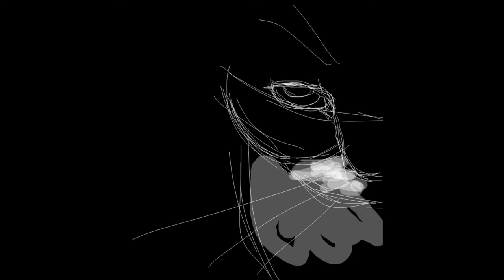Drawing a Cat - Digital Art Creation Replay - Time lapse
Replay of drawing creation of a Cat. This video is great for fans of digital art. In depth look into how digital art is created. Watch time lapsed high quality videos as artists create masterpieces. Learn different drawing and painting techniques as you watch videos.

Drawing details:
Title: Cat Sketch
Time lapse speed: 4x
Details: Drawing a Cat on Black Canvas
Cat Sketch - Digital Art Creation Replay - Drawing Time lapse

Channel dedicated to replays of digital art creation by various artists.

Recommended product:
How to Draw Cool Stuff Books
Drawing Set
How to Draw Celebrities Book
Graphics Drawing Tablet
Beginner's Guide to Digital Painting BooK